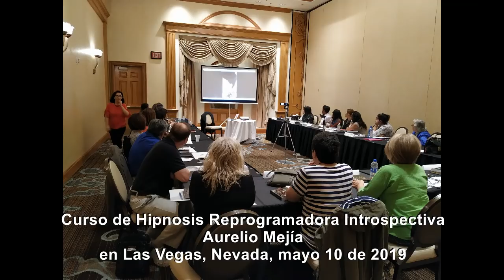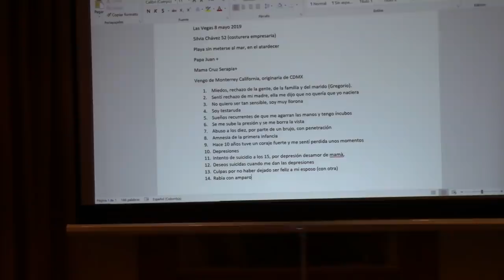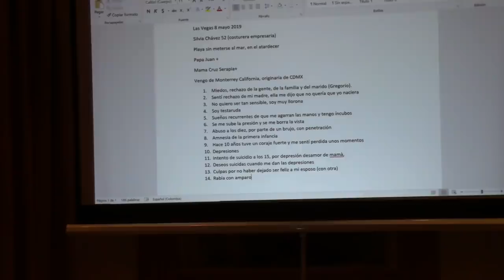4054 Aurelio Mejia, Doménico Leone. Curso hipnosis Las Vegas, 2019. Miedos, rechazo de la gente, de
Hipnosis Aurelio Mejia, Doménico Leone. Curso de hipnosis de reprogramación Introspectiva, Las Vegas, 2019. Miedos, rechazo de la gente, de la familia.
Las Vegas, Nevada, USA, 9 mayo 2019.